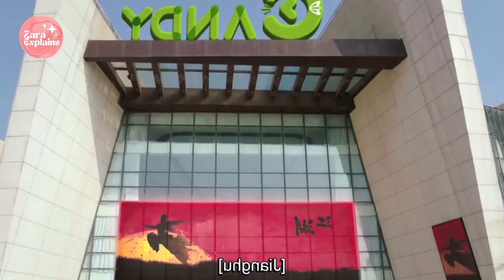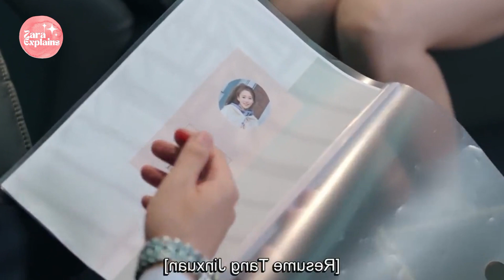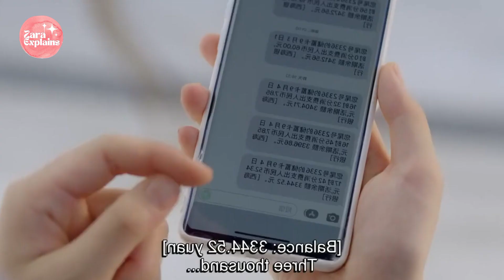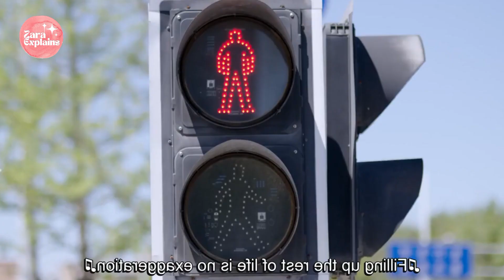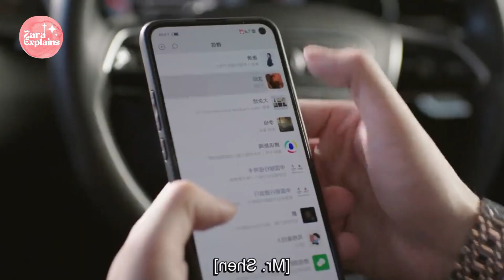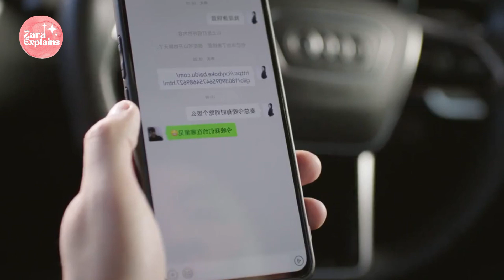Part#8 | Hot CEO Forced Cute Girl To Be His Contract Girlfriend 💞| You From The Future Chinese Drama